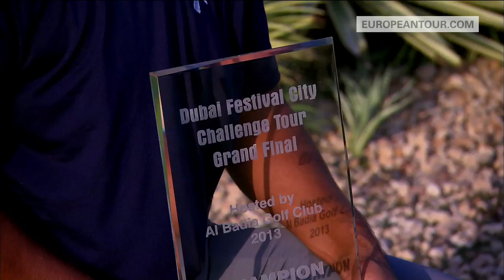Shiv Kapur - a lover of cricket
In Morocco, ETW caught up with Shiv Kapur, who returns to The European Tour thanks to an impressive season on The Challenge Tour in 2013. Kapur won the prestigious season-ending Dubai Festival City Challenge Tour Grand Final, moving from 20th to fourth place in the Rankings to regain his playing rights on The European Tour for 2014.